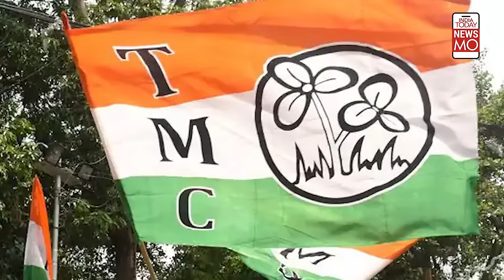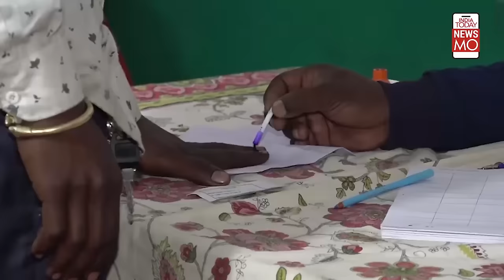Modi's Mission Impossible? | What's the BJP's 2024 Gameplan to win 400+ seats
What's the BJP's 2024 Gameplan to win 400+ seats and will it work. Raj Chengappa @rajchengappa in conversation with Political Strategist and Psephologist Amitabh Tiwari @politicalbaaba